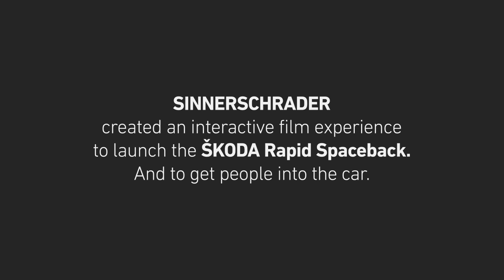ŠKODA Rapid Spaceback: Interactive Video by SinnerSchrader